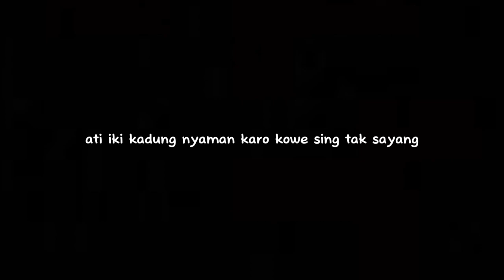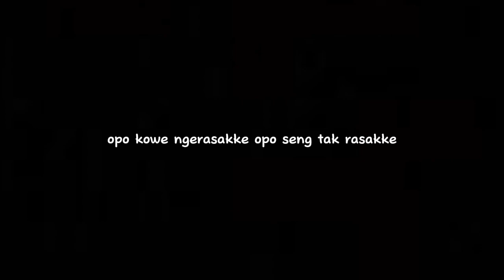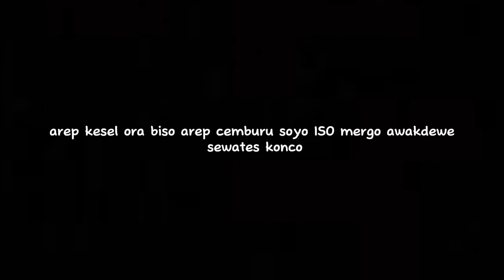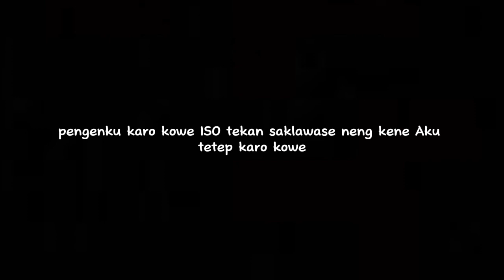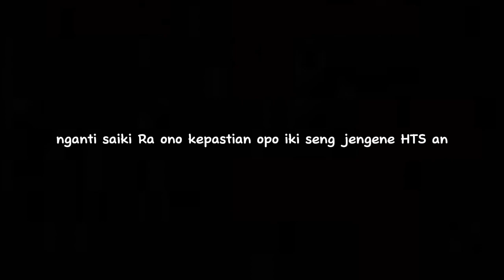Lirik - HTS - LAVORA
yukkk request lagu apa lagi niii? 😉